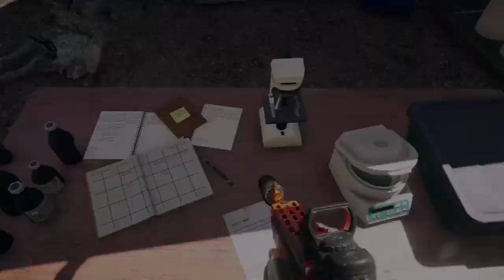Far Cry 5! Dr. Sarah Perkins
It's Dr. Sarah Perkins to you!